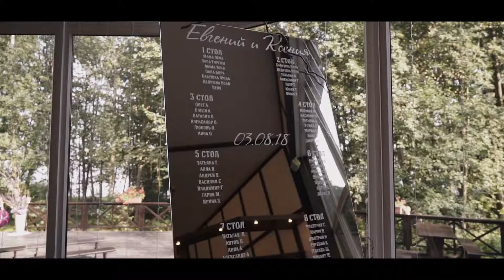Что скажет старшее поколение...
Очень важно для меня - рассказывать историю. Когда монтирую свадьбы обязательно слушаю, что говорят старшие - они прожили всю жизнь и плохого не посоветуют) Всем мир😌